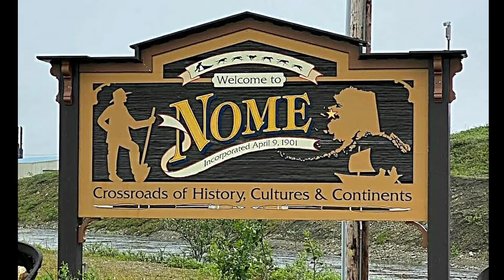Missing in Remote Alaska, The disappearance of Florence Okpealuk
Hello everyone, in today's case I will be discussing the disappearance of Florence Helen Okpealuk.  Florence Okpealuk, 33, went missing in Nome, Alaska on August 30, 2020.
She was last seen leaving her tent on West Beach in Nome, Alaska.
She has not been seen since.

When authorities found her tent,  they discovered her shoes and jacket had been left behind.

Nome is a small port town on the west coast of Alaska, where Florence was living in an apartment with her boyfriend and young daughter.

Florence known by "Flo" is a native Alaskan.
She is roughly 5'2" tall,  weighs roughly 130lbs, has dark brown/ black hair,  brown eyes,  and wears square framed glasses.

Callers Can Remain Anonymous

Please be respectful in the comments if you choose to leave them.

My thoughts and prayers 🙏 go out to Florence,  her friends and family, and all those that are working so hard to bring her home.

Special photo credits:

Google maps & contributors
FBI.gov
Nome Police Department 2020
Knom news
Associated Press
Okpealuk family Facebook